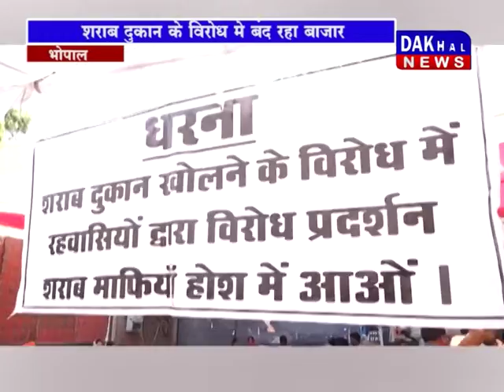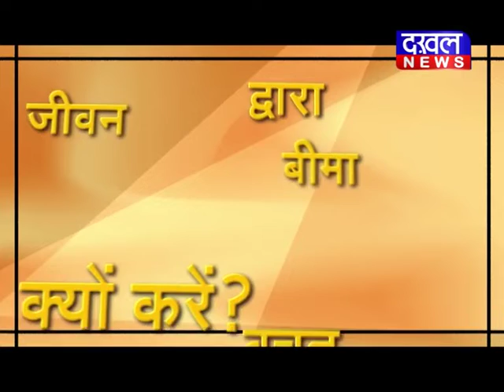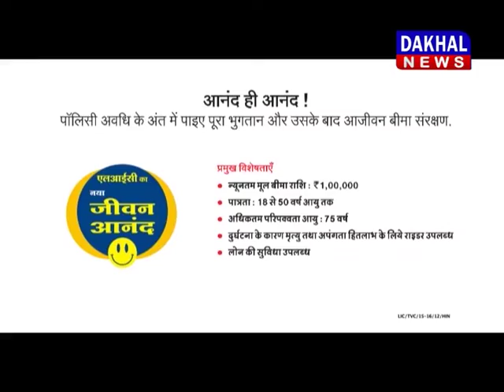1 APRIL BULLETIN/ DAKHAL NEWS/